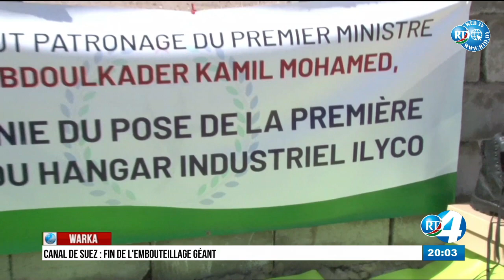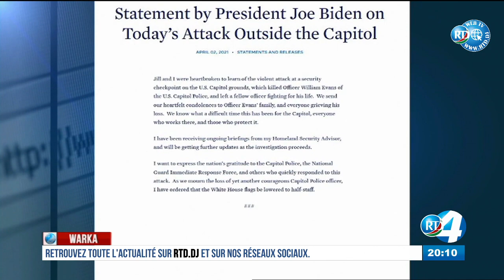Journal en Somali du 03/04/2021